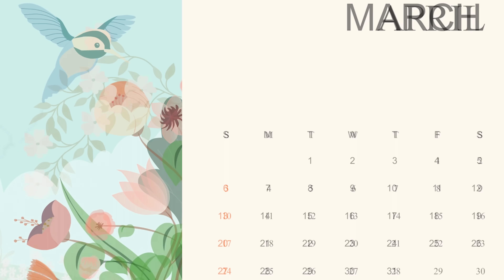मुस्लिम कचरे वाली के घर आया अमीर का रिश्ता l Muslim kachre wali ke Ghar aaya America rishta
Beggar's_marriage_to_three_magical_nymphs#
jaadui_Soneka Ghar
pet cow of rich and poor